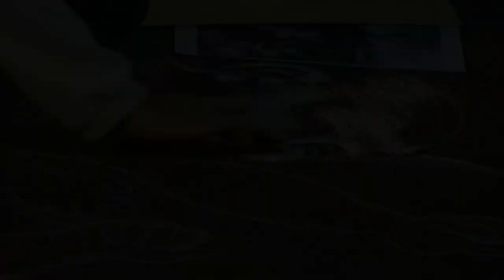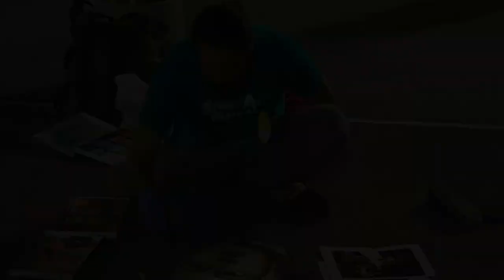Madonnari alla Fiera delle Grazie 2018 -1. la notte dei gessetti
Quest'anno le condizioni meteo sono stati clementi e, nonostante la pioggia durante la serata, nelle ore successive il bel tempo ha permesso la creazione delle opere, in tutta tranquillità.
Questo video è dedicato a tutti i madonnari che hanno partecipato.

I MADONNARI  PREMIATI ALLA FIERA DELLE GRAZIE 2018

CATEGORIA “MAESTRI MADONNARI”
1^ classificata: MICHELA BOGONI – “Angelo di Dio che sei il mio custode”
2° classificato: FEDERICO PILLAN: “San Giovanni Battista”
3° classificato: MARIANO BOTTOLI: “Il Coccodrillo e il Mistero della Morte e Resurrezione”

CATEGORIA “MADONNARI QUALIFICATI”
1^ classificata: MICHELA VICINI – “I 7 sigilli”
2° classificato: CESAR POLACK UGARTE – “Santa Rosa de Lima”
3^ classificata: GRETA STELLINI – “Ex voto, per Grazia ricevuta”

CATEGORIA “MADONNARI SEMPLICI”
1° classificato: IGNAZIO CHAVEZ – “Pietà”
2° classificato: RUBEN MARTINEZ ARRIAGA – “Fervor guadalupano”
3^ classificata: GIULIA MONZANI – “Esodo”

PREMIO SANTUARIO MADONNA DELLE GRAZIE
GENNY GAVIO – “La pietà”

PREMIO CREATIVITÀ
MARGARITA BOTELLO MORALE – “La giovane Madonna protettrice degli animali”

PREMIO PARCO DEL MINCIO
CHIARA MANCINI – “Madonna del lago”

PREMIO GIURIA POPOLARE
MICHELA BOGONI – “Angelo di Dio che sei il mio custode”

PREMIO ROTARY
ALEX FIORATTI – “Opera creativa”

opere segnalate:
ALBA ROSA AMEZCUA – “Madonna con bambino”
ALICE LOVATO – “San Giuseppe con bambino"
CHIARA BETTONCELLI – “Il coraggio del pettirosso”
CLELIA PEVERADA – “Angelo custode”
CONSIGLIA IAIA – “Rallegrati piean di grazia: il Signore è con te”
DAVIDE ETTURI – “L’abbraccio di Dio padre”
FRANCESCA DALLAI – “Lo riconobbero nello spezzare il pane”
JENNY FASANI – “Maria e Giuseppe: un amore che supera il tempo”
IGNAZIO SANCHEZ PEREZ JUAN – “Anche un passero”
MARINA PLATONOVA – “Il sacrificio di Isacco”
ORNELLA ZAFFANELLI – “Questo è il mio sangue”
STEFANIA FRIGO – “Contempla il volto del tuo Cristo”
VALERIA CORTI – “La fenice”
VANNA LODI PASINI – “Il cammino nel tempo”
ALICE MONZANI – Il lupo di Gubbio, S. Francesco
TERENA WONG – “La Luce della Fede”